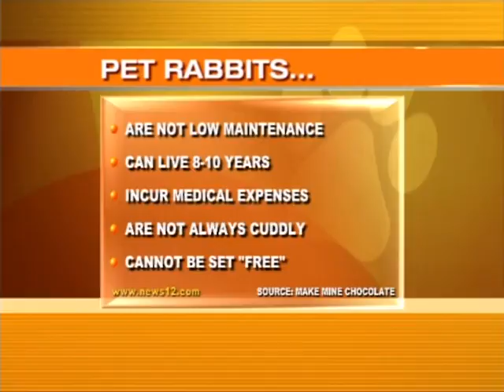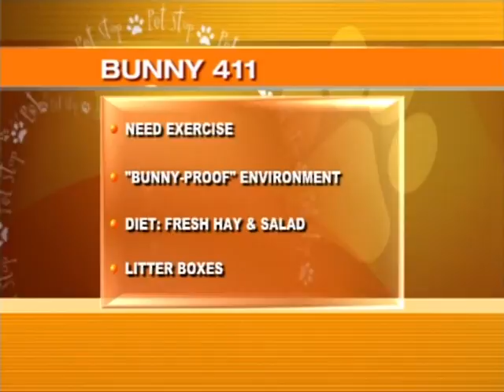Hug-a-Bunny Rabbit Rescue on Pet Stop- 3.12.12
On March 12, 2012, Hug-a-Bunny Rabbit Rescue was featured on a segment of "Pet Stop" on News Channel 12, hosted by Dr. Voynick. Hug-a-Bunny co-directors Frannie and Jamie went on with adoptable Hug-a-Bunnies Levi and Sky (Sky was adopted shortly after) to talk about rabbit care, behavior, and the need for rescues. Exotic vet Dr. Doolen appeared with Levi as well (Levi is still looking for a home) to talk about rabbit health and medical care. Thanks to Michele (News Channel 12 weather girl, and Hug-a-Bunny adopter) for inviting us on! for more information about our rescue!